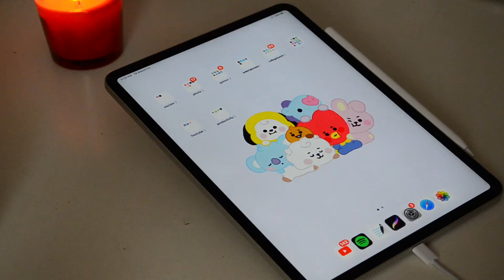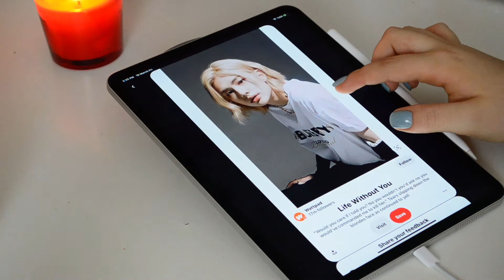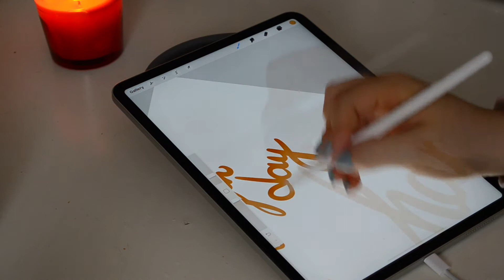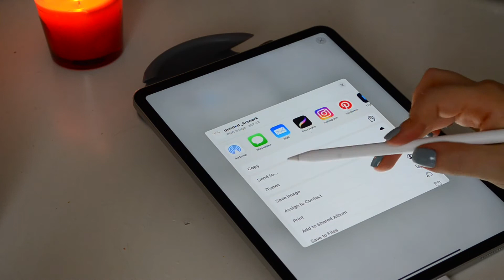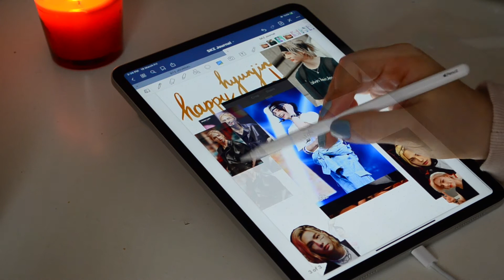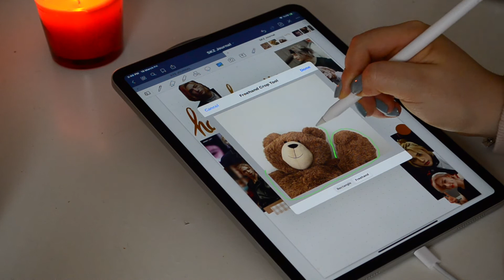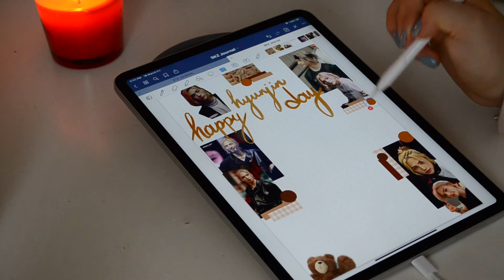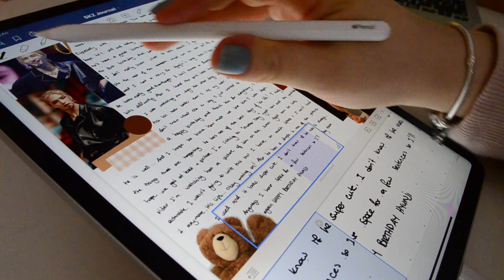Digital Kpop Journaling #2 || Happy Hyunjin Day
Hi! 🤗 20th March was Hyunjin's birthday and since I was creating a digital journaling page I wanted to film it. 💫 In my last video, I mentioned that I wanted to do mere journaling videos so here is another one. I hope you'll enjoy the video! 💜✨

⭐️ Filming & Editing

- Camera: Nikon D5100 / iPhone X
- Editing Equipment: MacBook Air 2020 / iPad Pro 2020 + Apple Pencil (thumbnails & animations)
- Editing Apps: iMovie / Procreate (thumbnails & animations) / Canva (subtitles)